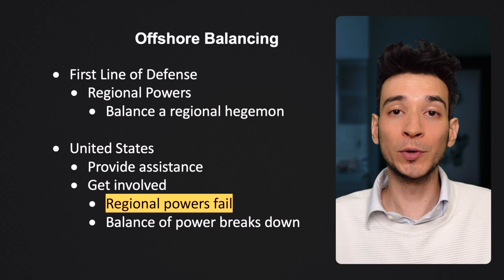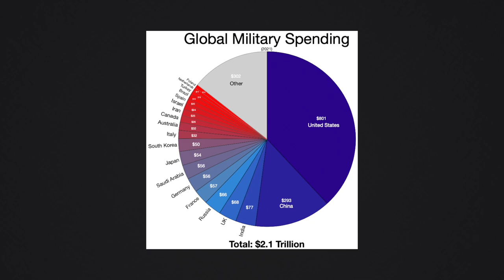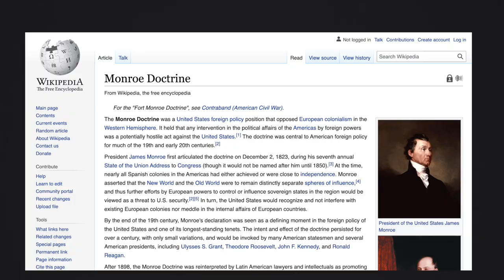America’s Strategy for Countering China and Russia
In this video, I analyze the strategy of offshore balancing in international relations. This is a realist strategy with the goal of preventing any other great power from dominating their region and becoming a regional hegemon, a peer competitor to the United States.

If you want to learn how to speak Spanish from a beginner level to an advanced, join my online video course “Mastering Spanish from Beginner to Advanced: Ultimate course”